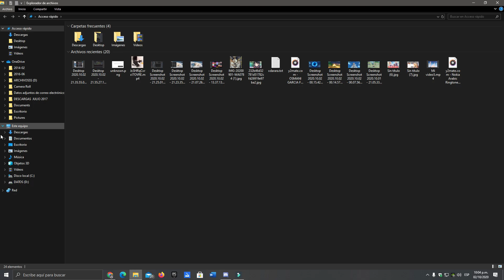Genshin Impact Solución del Problema Metodo 2 (Pantalla Completa)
Canal official de la marca RETKORT
Hola les traigo un video para mostrarle a los que no conocen el juego y estan intersados donde puedes registrarse para jugar Genshin Impact
Genshin Impact Social Media!
 Hello Travelers!!

Paimon would greatly appreciate for all of you to follow Genshin Impact's Social Media! It's a great way to stay up to date with upcoming news and events!

¡Descarga anticipada de Genshin Impact!
PC
Fecha de descarga por anticipado: 26 de septiembre de 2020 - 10:00 (GMT+8), 02:00 (UTC); 25 de septiembre de 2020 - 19:00 (PDT)
Cuando la descarga por anticipado esté disponible, podrás obtenerla desde la página web oficial.
Andriod/iOS
Fecha de descarga por anticipado: 27 de septiembre de 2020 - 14:00 (GMT+8), 06:00 (UTC); 26 de septiembre de 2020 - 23:00 (PDT)
Dirección de pre-registro para iOS
Dirección de pre-registro para Android
(La App Store de Apple puede sufrir demoras y es posible que el botón de pre-reserva no cambie inmediatamente al botón de descarga. Si esto sucede, espera un momento hasta que se actualice)
PlayStation®4
Viajeros que reservaron el juego: 26 de septiembre de 2020 (00:00) (GMT+8), 25 de septiembre de 2020 (16:00) (UTC) y (9:00) (PDT)
Si no reservaron el juego, la descarga anticipada es: 28 de septiembre de 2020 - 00:00 (GMT+8); 27 de septiembre de 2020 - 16:00 (UTC), 09:00 (PDT)